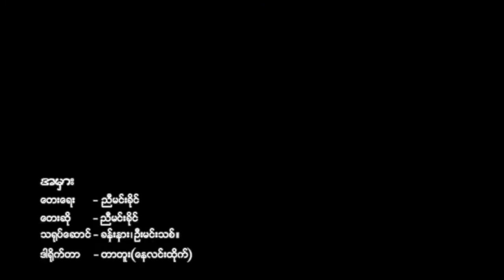Nyi Min Khaing - A Mhar (ညီမင္းခုိင္ - အမွား)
Song Name - A Mhar (အမွား)
Vocal - Nyi Min Khaing (ညီမင္းခုိင္)
Composer -  Nyi Min Khaing (ညီမင္းခိုင္)
Band - Nyi Min Khaing (ညီမင္းခုိင္ (BC 5))